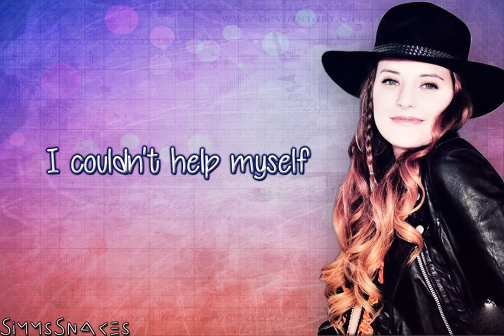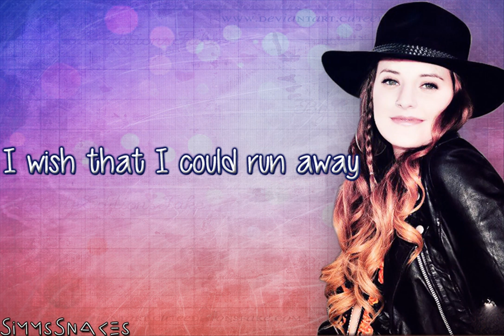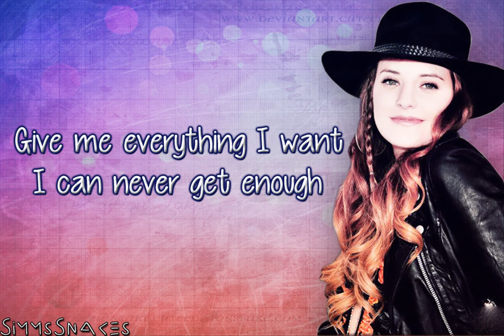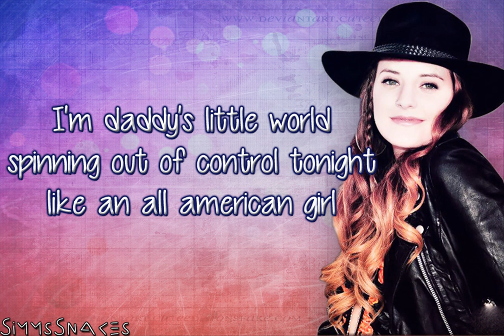All American - Juliet Simms lyrics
I'm baaaack!

Hello my dear Snakeys!

I have this not-so-new song, it was requested(Sarah Jones) so I watched all the videos of Juliet singing this and this is the version I liked the most 'cause there are no other voices in the background and sounds better. Also, I couldn't find the lyrics so don't hate me if you find mistakes, though I really think I did a good job on this one, maybe a few wrong words but nobody's perfect :P

♥We're 5858♥